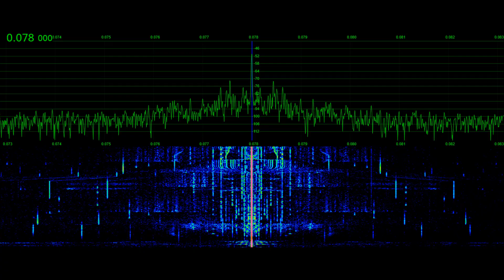Russian Mayak VLF 78 kHz | Signal Phantom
VLF 78 kHz Russian Radio Mayak (Радио Маяк) light house shines on as the worlds lowest commercial voice broadcast with controlled carrier amplitude modulation.  Signal received by Tyler Stampfli, KA0KA for SignalPhantom.com for additional VLF samples see @SignalPhantom